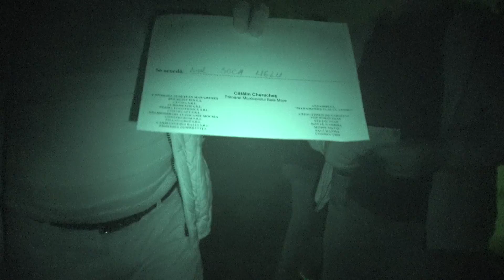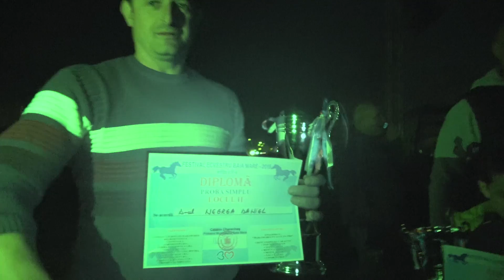Concurs cu cai de tractiune Baia Mare, Maramures 9 Nov 2019 Nou!!!